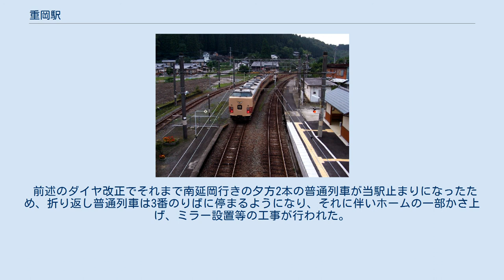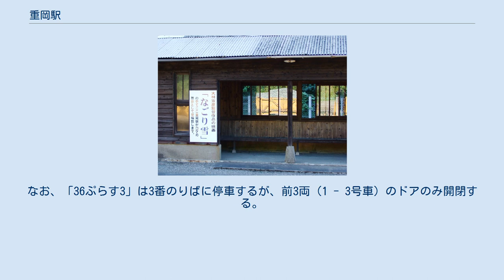重岡駅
重岡駅（しげおかえき）は、大分県佐伯市宇目大字大平にある、九州旅客鉄道（JR九州）日豊本線の駅である。
 佐伯駅から当駅終着の普通列車が2本あり、うち1本は折り返し大分行きの普通列車になる（残りの1本は到着後佐伯駅まで回送）。
一方、当駅から延岡方面行きの列車は午前6時47分発の普通列車1本のみであるが787系を使用、先頭車両のみが利用可能であるためグリーン車も連結されている。
 2020年10月16日より運行開始の観光列車「36ぷらす3」では、『土曜日ルート　"緑の路"』で宗太郎駅とともに特別停車駅（同駅での乗降は不可だが停車中はホームに降りることができ、佐伯市の特産品を販売する）となっている。
 駅舎に接した単式ホーム1面1線と島式ホーム1面2線の合計2面3線を有する地上駅。
 プラットホームは映画『なごり雪』の撮影にも使用された（駅舎の撮影は上臼杵駅）。
木造の駅本屋と便所は2006年（平成18年）に解体され、従来から駅前にある自治体設置便所と同デザインの待合所（簡易駅舎）が建設された。
ホーム内の待合所には、映画のロケ地を示す看板を設置していたが、2009年（平成21年）上期に行われたホーム改良工事により従来の待合所は解体され、同時に看板も撤去された。
 佐伯市宇目地区の高校生の利用が多数を占める。
 前述のダイヤ改正でそれまで南延岡行きの夕方2本の普通列車が当駅止まりになったため、折り返し普通列車は3番のりばに停まるようになり、それに伴いホームの一部かさ上げ、ミラー設置等の工事が行われた。
なお、「36ぷらす3」は3番のりばに停車するが、前3両（1 - 3号車）のドアのみ開閉する。
 無人駅で改札はなく、切符集札箱がある。